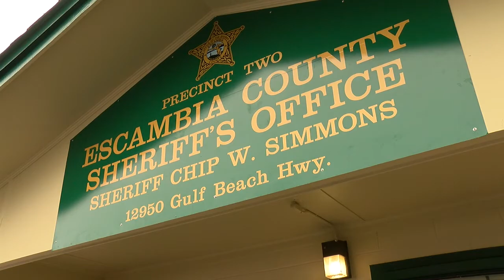ECSO Perdido Precicnt Opening